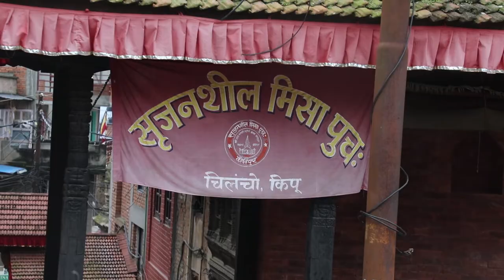काठमाडौँ 10 का स्वतन्त्र उम्मेद्वार कीर्तिपुरमा विहार अवलोकन गर्दै - Ganga Prasad Bhetwal